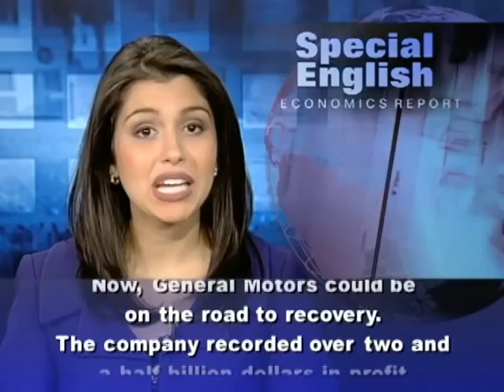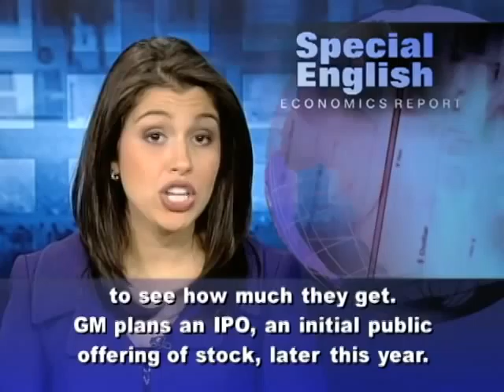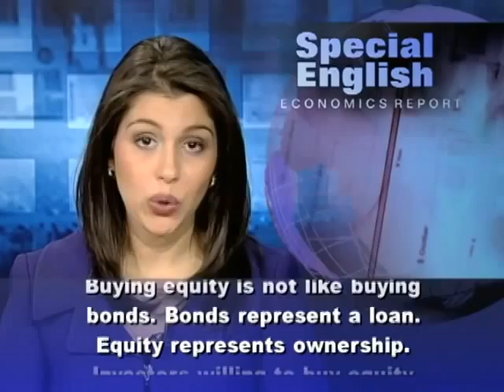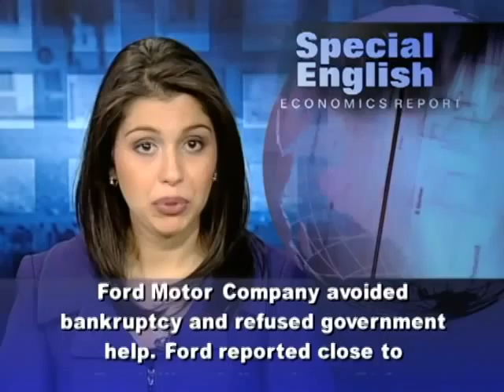GM to Test Investors' Hunger for Risk With Stock Offering